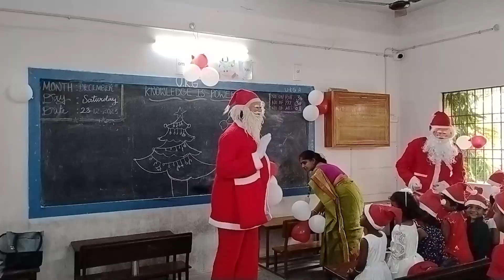"Joyful Jingles and Festive Delights: A Magical Christmas Celebration Like Never Before!"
🎄🎅🏼 Christmas Celebration at Velammal Vidhyashram Matriculation Higher Secondary School! 🎉✨
🎁🥳 Join us in spreading the message of love and joy as we had a spectacular Pre-Christmas celebration filled with excitement. 🎉🎄
🌟✨ Watch these beautiful glimpses from our event-filled day, where little hearts were filled with cheer and the joy of the season. 📸🎅🏼❤️
🎊🎄 At Velammal Vidhyashram, we believe in creating joyful memories and nurturing the spirit of Christmas in our students. Unity and love are the key ingredients of our holiday celebrations. 🎊❤️
🎅🏼🎄 Wishing everyone a Merry Christmas and a joyous holiday season! Let's spread love, be kind, and cherish the magic of this festive season together! 🎁✨🌟